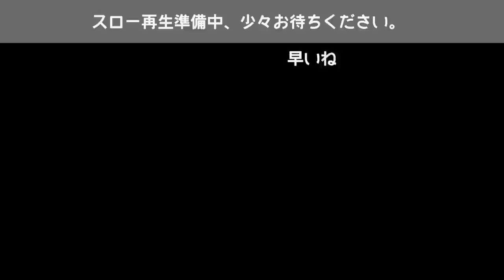ニコ生風コメント入り 【試合で見る】得点パターン ゴールシーン 抜き技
ニコニコ動画、ニコニコ生放送風にコメントを入れてみました。フットサルの試合とコメントとMUSICをお楽しみください。

〜応援動画〜

［フットサル戦術分析］引きつけ、パラ、ダイアゴナル（ななめ）、サイドドリブル、セカンドポスト